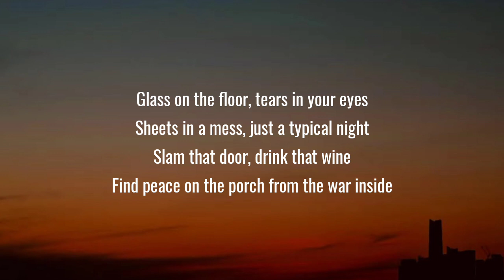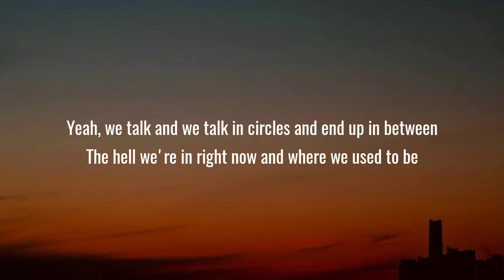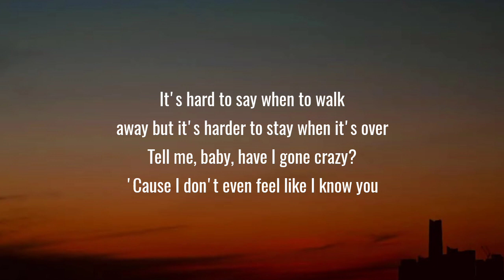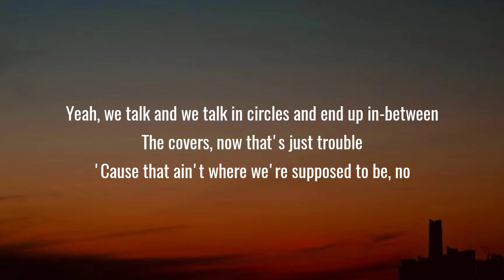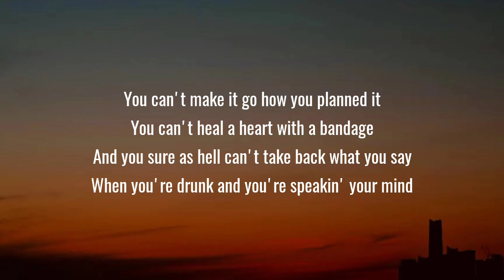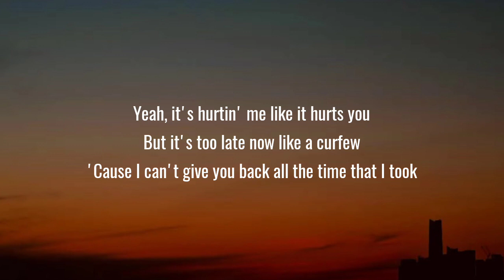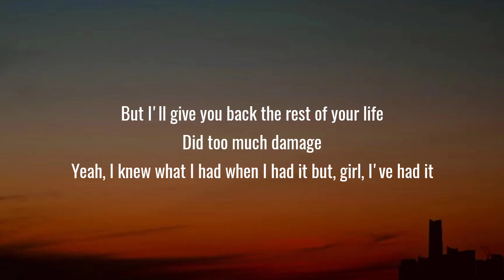Morgan Wallen - Had It (Lyrics)